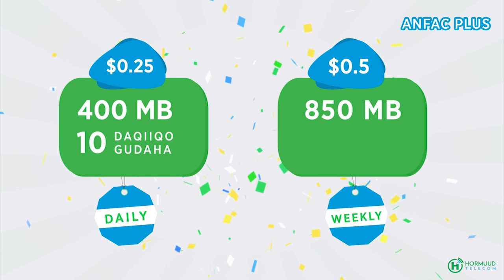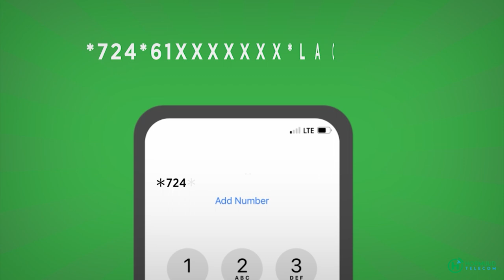Degmooyinka goblka banaadir oo lagu qabtay munaasabad ay ku weyneynayaan maalinta 26jun